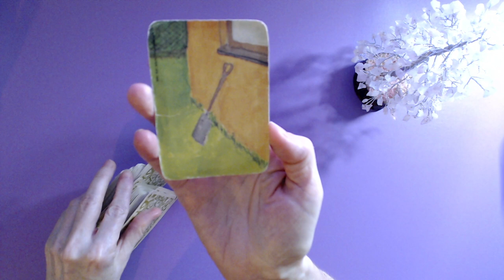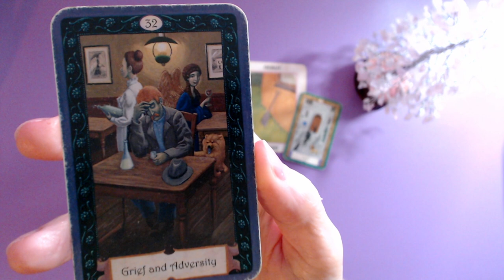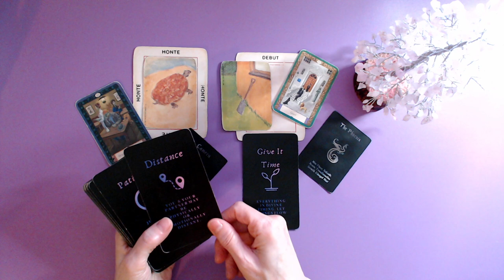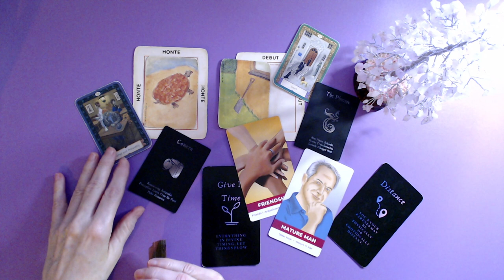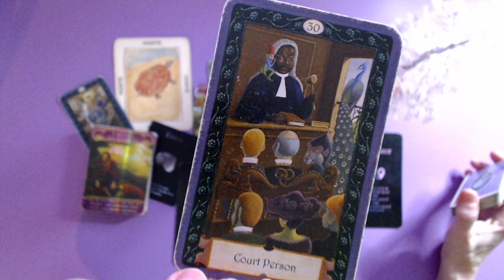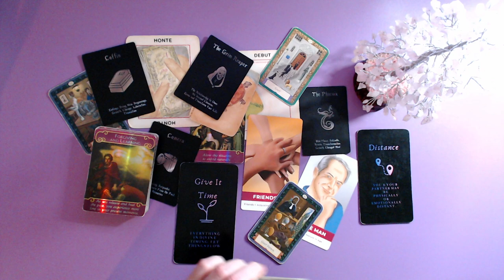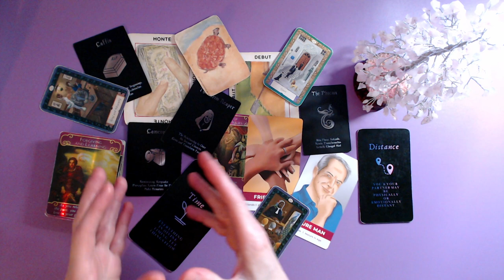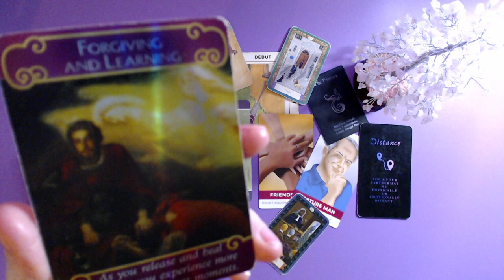Sur la voie du pardon... Il t'a jugé trop vite. Il regrette.